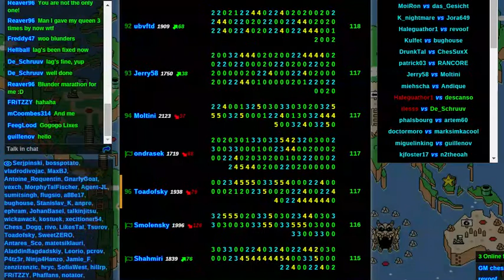Lichess Summer Marathon, part 2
Here we go again!